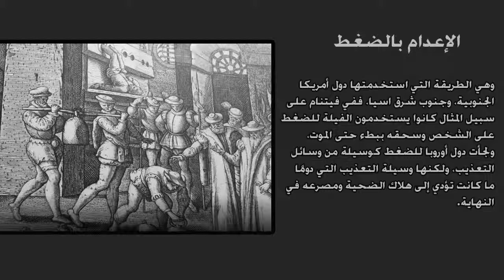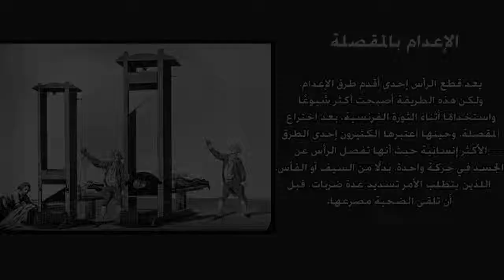أغرب وأبشع طرق الأعادام فى القرون الوسطى [ فيديوهات جميلة ، عجيبة ، محرجة أحيانا 2015 ]